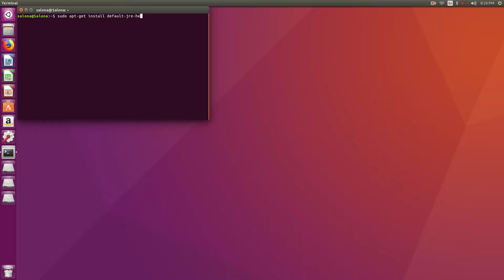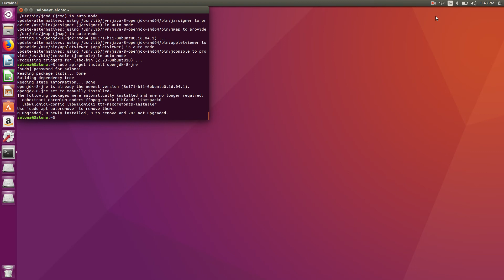Installing OpenDaylight (ODL) SDN Controller in Ubuntu - Part1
Courtesy: Salona, Arpita, Arundhati @IIITNR.